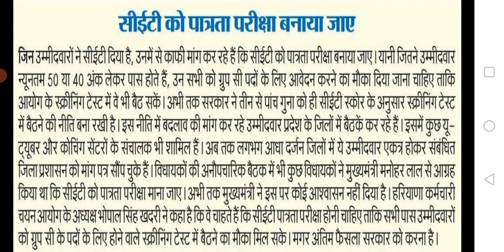hssc cet breaking | cet qualifying nature पर chairman साहब का आया बड़ा बयान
@jagat janka

Haryana Police SI Cut off 2021| Haryana Police SI Result 2021| भैंस की आंख cut off
Haryana Police SI Exam Cancelled | SI Exam मजाक बनके रह गया | haryana Police SI Cut off